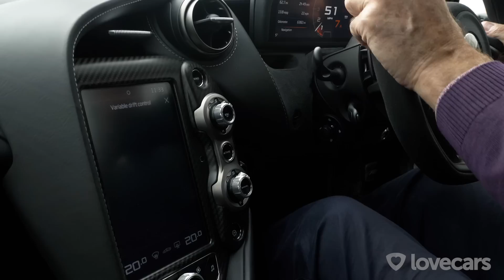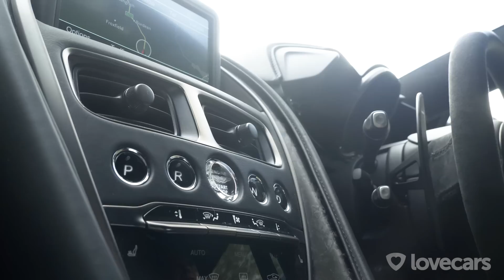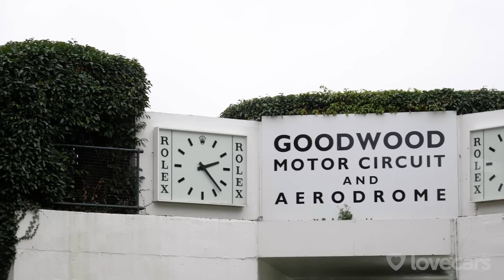New Aston Martin DBS Superleggera vs Mclaren 720S - Best of British Road Trip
An all British road trip to the English seaside with the brand new Aston Martin DBS Superleggera and the McLaren 720S. Paul Woodman and Tiff Needell try out the brand new GT focused Aston Martin and McLaren 720S sportscar with surprising crossovers between the two cars, plus a special guest appearance from Tatbels in the all new Bentley Continental GT.